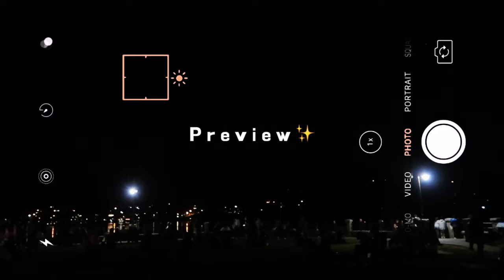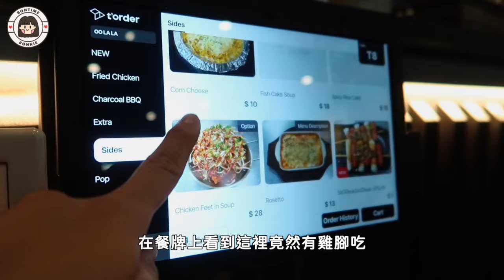全世界只有我錯過了😭 溫哥華天氣好到 我要...｜Pilates 初體驗、新韓國🇰🇷烤雞餐廳、給錯過了機會的朋友們｜溫哥華生活VLOG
時間線
0:00 Intro
0:12 Pilates 初體驗
1:14 課堂分享
1:42 Pilates 感想
2:41 在家做Pilates
3:46 惡夢開始 我錯過了想要補救
5:25 溫哥華天氣好到我要...
6:15 到達餐廳
7:00 餐點分享
7:42 挽救錯失 等待北極光
8:18 結果...
8:27 社交媒體上人有我有的心態
10:07 給正錯過了機會的朋友們

Hello 👋🏼 我是Bonnie 🍀 在溫哥華住了14年的UX設計師
在這裡分享每星期分享旅遊和生活VLOG，UX相關題材。

❚ Fit Check

🙏🏻  成長的過程不容易，也會感到孤單害怕，在這裡跟大家一起同行、同成長、相互作伴🥳
謝謝你們的大大小小的支持協助我繼續創作這條路！🥰
current sub count: 9.70k beautiful souls

❚ 非商業合作影片 ♡ 說明欄裡包含分潤連結 ☺︎